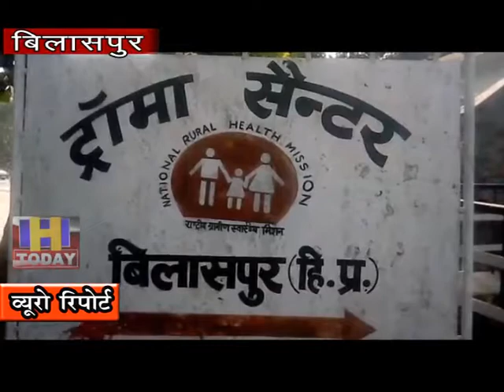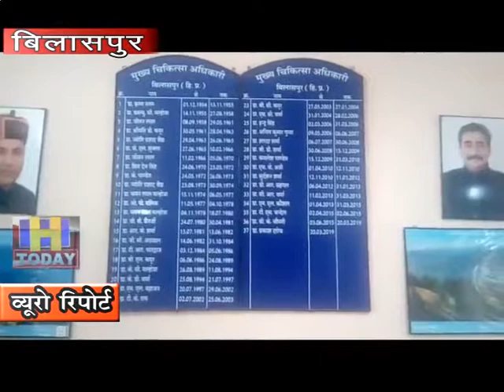18 OCT N 8 बंदला ग्राम पंचायत क्षेत्र के डोल पालंगरी में फैल गया डायरिया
। बंदला ग्राम पंचायत क्षेत्र के डोल पालंगरी में डायरिया फैल गया है। बीती शाम एक ही परिवार के पांच लोग उल्टी दस्त की शिकायत होने पर जिला अस्पताल में भर्ती हुए हैं। ताजा स्थिति में गांव के अन्य लोगों को भी उल्टी दस्त की शिकायत हुई है जिस पर उन्हें अस्पताल पहुंचाया गया है जहां उनका उपचार चल रहा है।